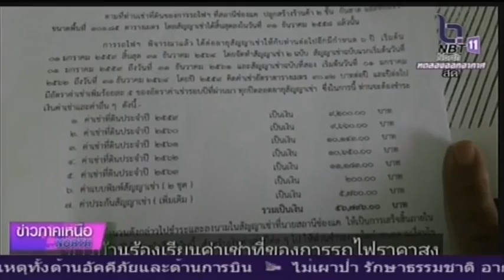สมาชิกวุฒิสภา ลงพื้นที่พบประชาชนที่จังหวัดนครสวรรค์